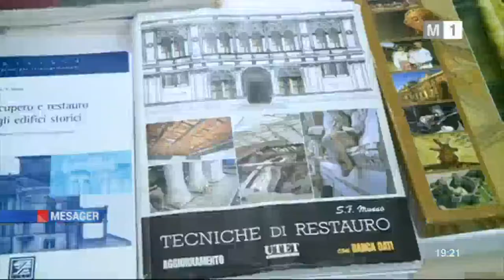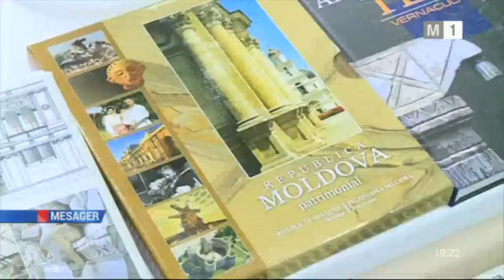Arhitecţii vor deprinde abilităţile de restaurare a monumentelor de la maeştrii italieni